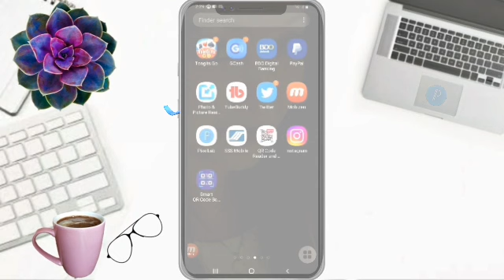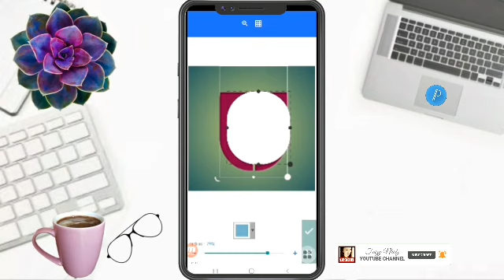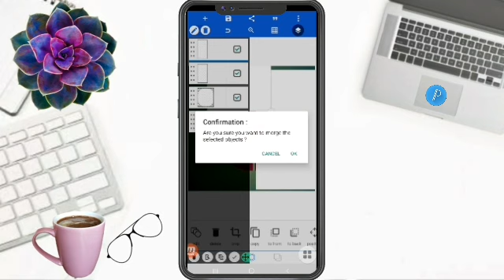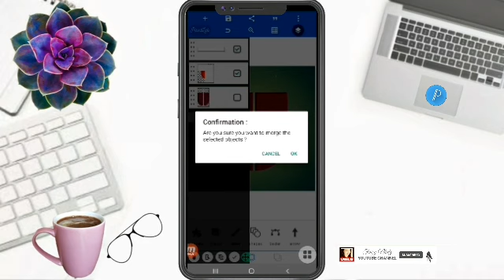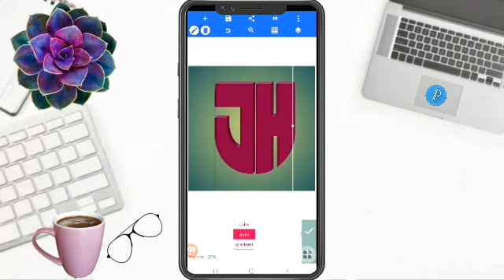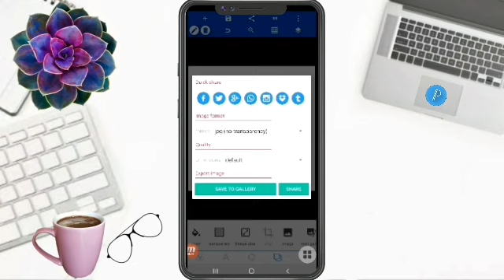HOW TO MAKE LETTERS JH LOGO DESIGN pixellab pixellabedit viraldesign logo@FaizyNhidz ​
Hello Everyone!

      On this video tutorial, I will show and share to you how to make letter JH logo design in pixellab. Hope you like it!

Time Codes
0:00 Intro
0:01 Teaser
0:08 Channel Bio
0:31 How to make letter JH logo design in pixellab
5:19 Flexing Members
5:28 Outro
6:01 End

             Hello everyone!

GODBLESS!!!

   @Melani Vlog
FAIZY LOVER MEMBERS
   @Umeko&Family
   @ZARA Bactol
   @Shelymae Vlogs
   @Estela44 Channel